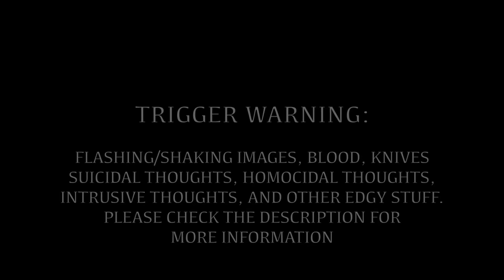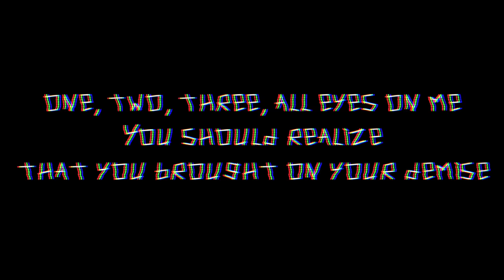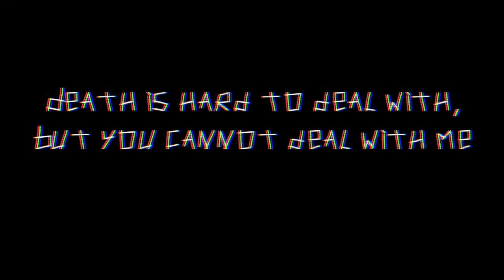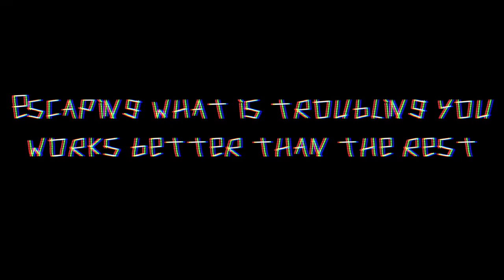【Fukase English】CORROSION【Original Song】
TRIGGER WARNING: BLOOD, KNIVES, SUICIDE, HOMICIDE, INTRUSIVE THOUGHTS, AND SWEARING.

TIMESTAMPS:
FLICKERING/FLASHING IMAGES: 0:24 - END
KNIVES: 1:34 - END
BLOOD: 2:12 - END
SWEARING: 1:19 - 1:24 / 4:54 - 4:56

(also the character in this video may seem familiar to some of you ;)) )

BPM: 200
THOSE LITTLE FUKASE SOUNDS: Damien

禁止转载
I DO NOT ALLOW DAYCORE/NIGHTCORE VERSIONS OF MY SONGS